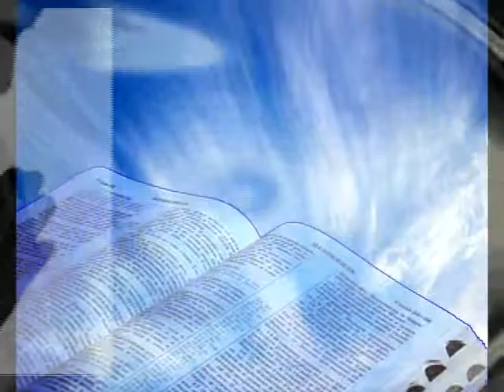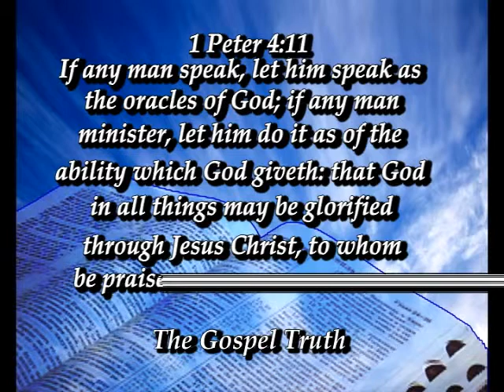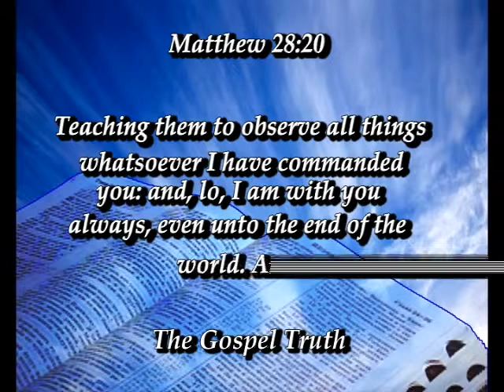The Gospel Truth Do Yourself A Favor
Do Yourself A Favor